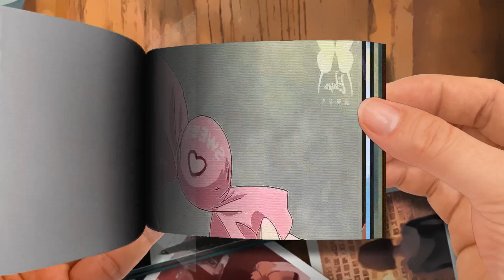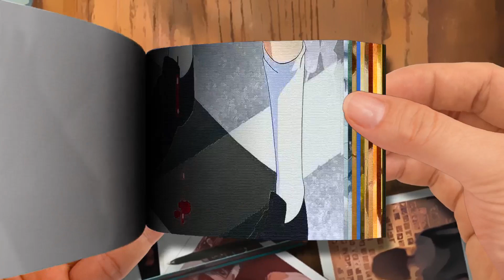Nazo no Kanojo X「AMV」- Fools Gold